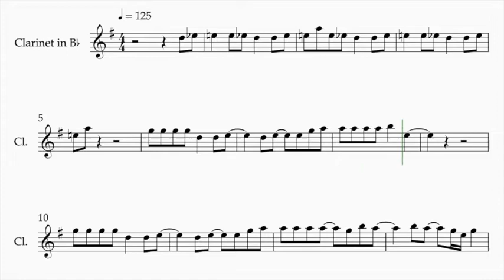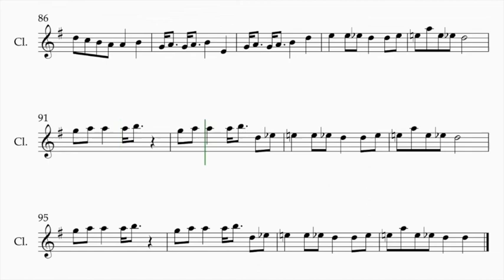JO YURI - GLASSY -(Clarinet / Tenor Saxophone Sheet Music)